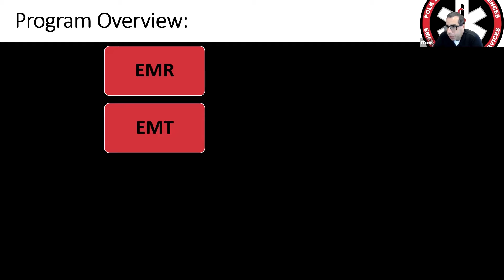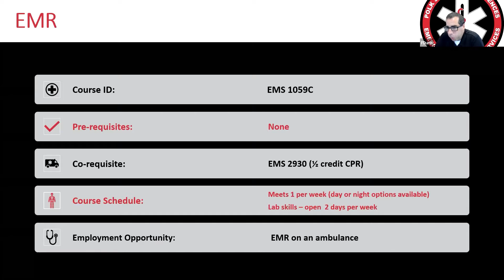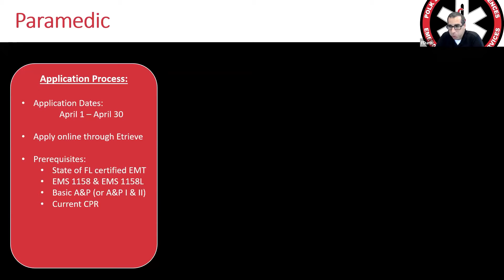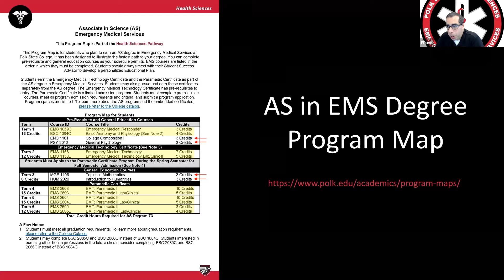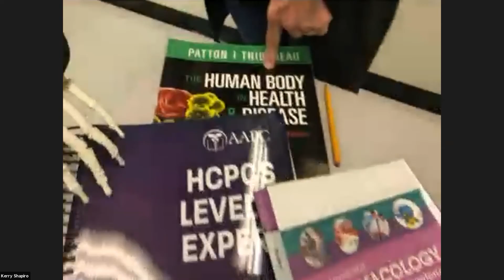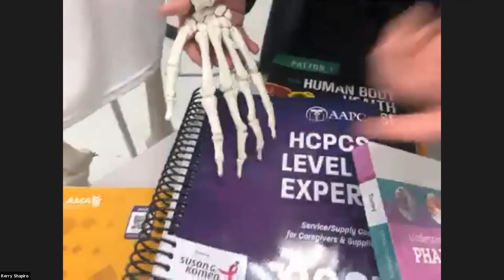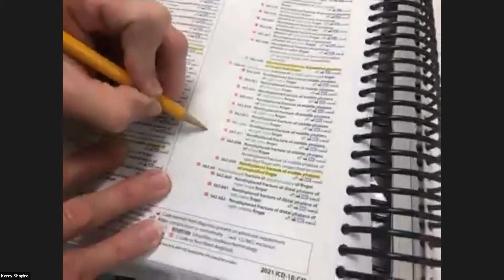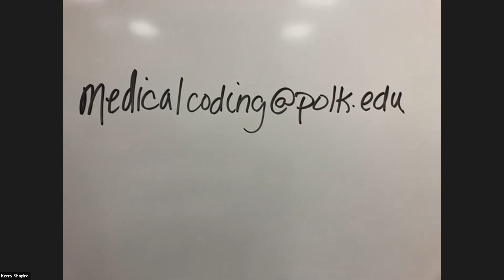Career Insights - Health Programs Part 4 - EMS and Medical Coding Segment